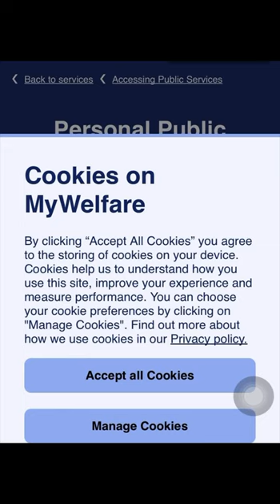Documents required when you join Griffith college 2023.